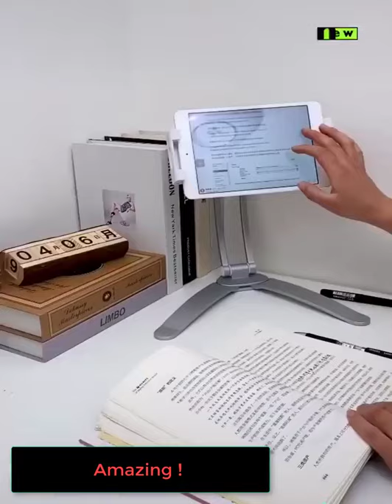In The Age Of Technology, This One's Sure To Amaze You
It's Free.
Love You Guys A Lot!